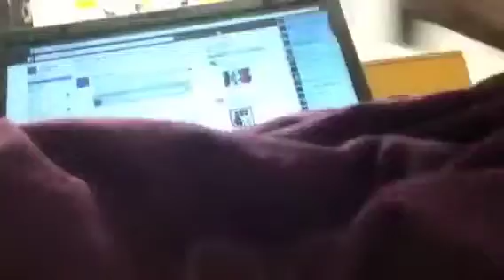Cutting Hope's ears :)